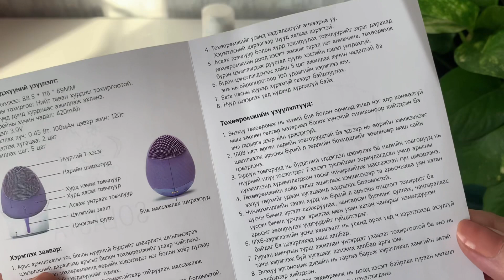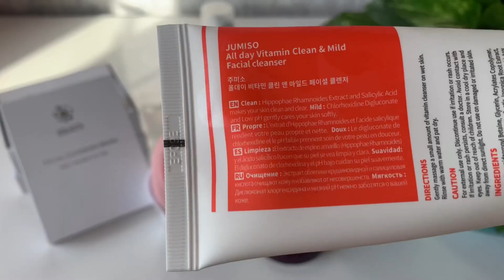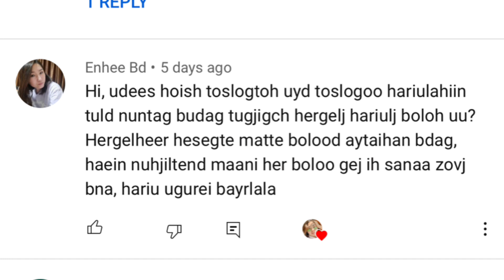October favorites | 10-р сарын хайртай зүйлс 😍🥰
Сайнуу бүгдээрээ 😄

Энэ удаа та нартаа өнгөрсөн 10-р сард өөрт таалагдсан зүйлсээ деталчилан хүргэж байна